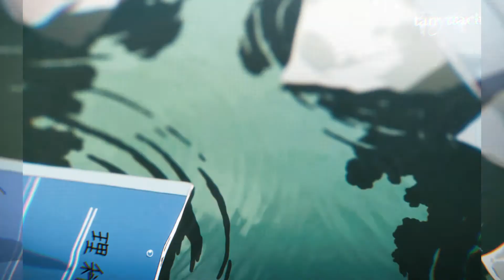American Dream [AMV] your name & Voice form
▼Open, please▼

► Anime:  Your name, Voice form
► Song: Mia Vaile - American Dream